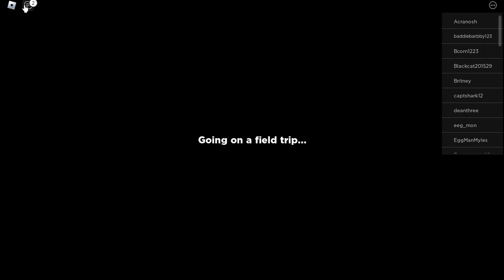Rainbow Friends are Scary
In today video we be playing rainbow friends join us as we try to solve the mystery of the rainbow friends who the master behind it and who made the rainbow friends join us in this adevnture